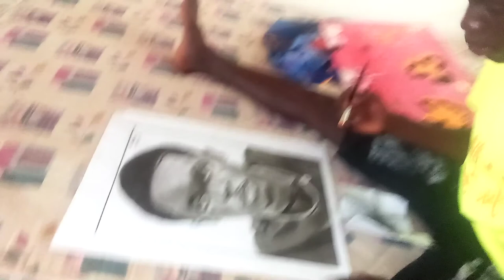Paradise Drawing Yaw Tog